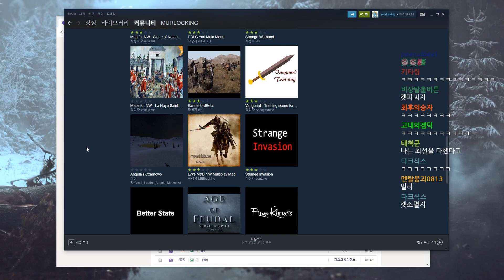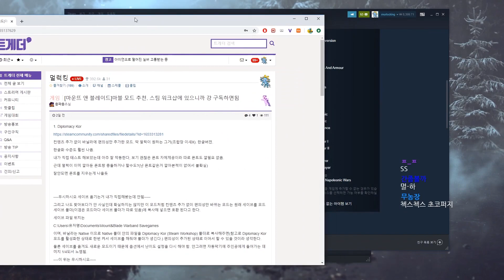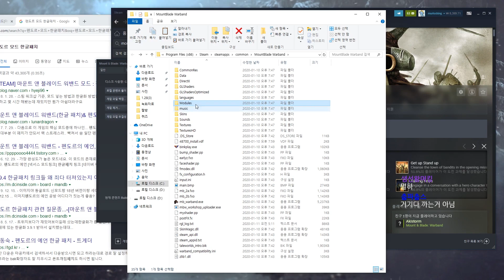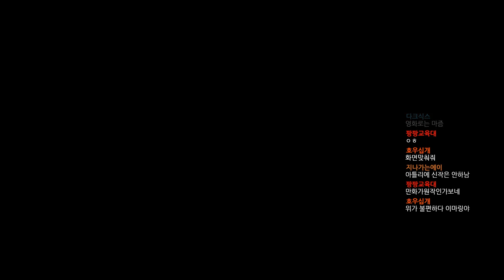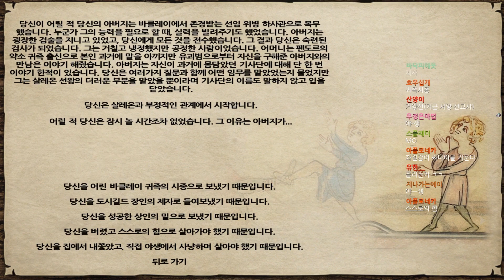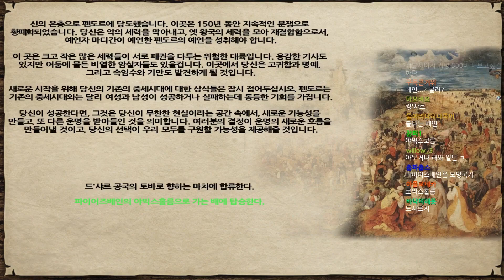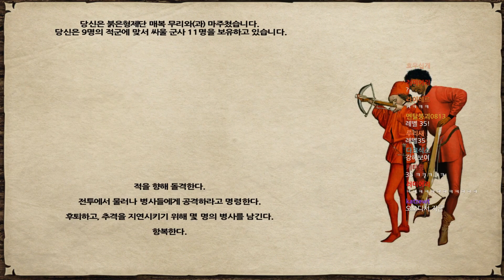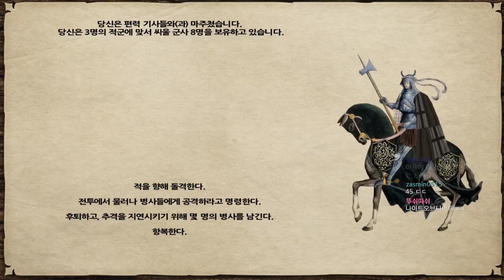200113] 멀럭킹/게임 목록/마운트 앤 블레이드/MOD/펜도르의 예언 (1)